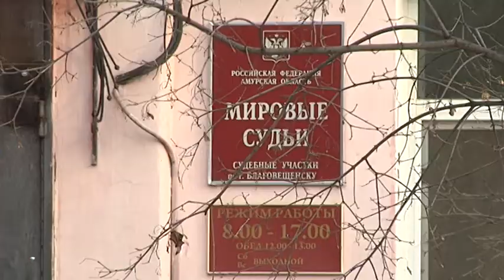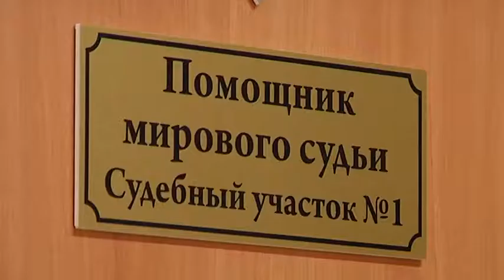Мировые судьи Благовещенска переедут в специально отремонтированное для них здание.